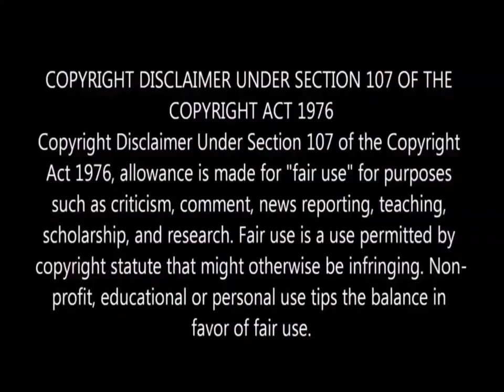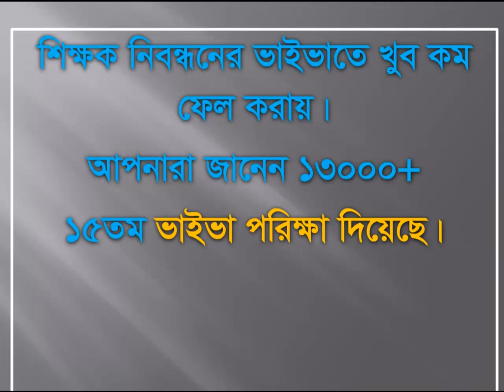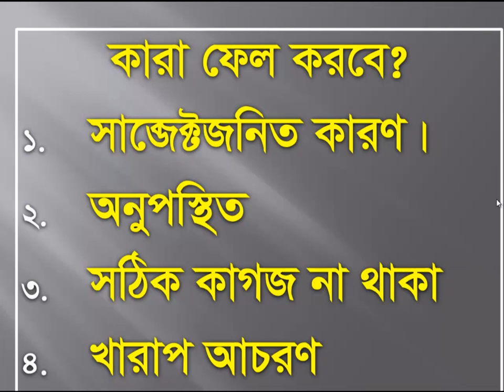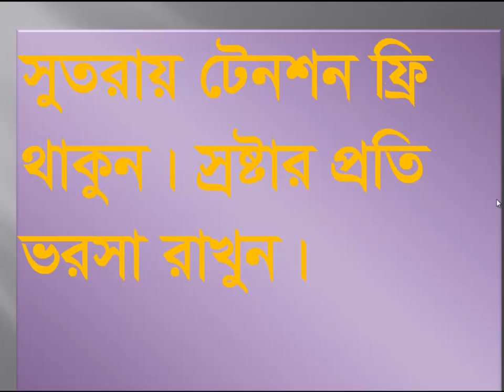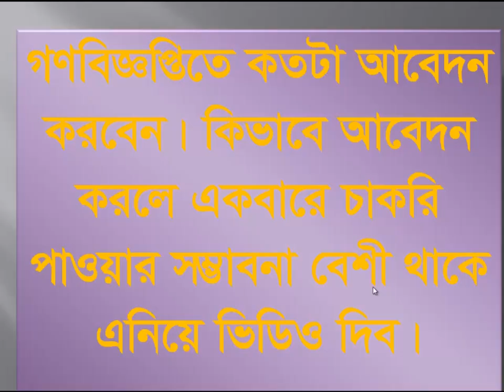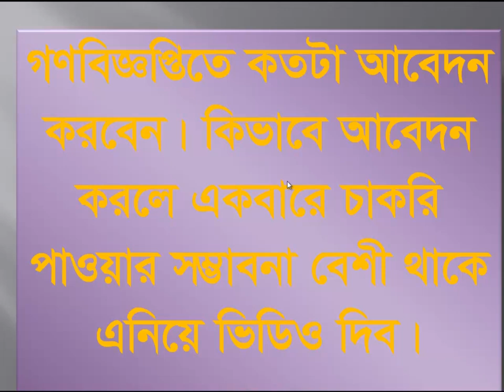Only for 15th viva candidates